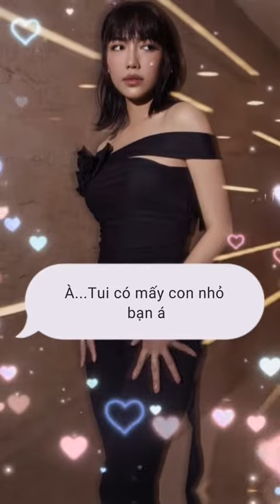Chuyện tình dễ thương Anh Tú và Diệu Nhi